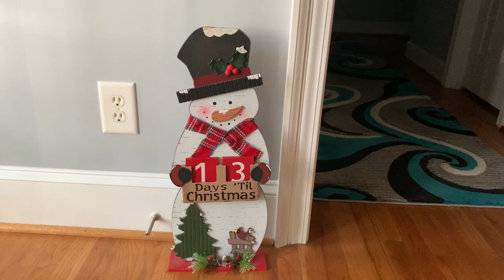VLOGMAS DAY 13: WHAT DID I JUST EAT?? Replaced a Stocking; 3 Messages to My Kids // One Happy Widow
Happy Vlogmas Day 13! Today, we replaced Dallas' missing stocking, and I share the 3 messages I have been telling my kids every morning before school since they started middle school. Since they are now at home, I just shared it on a sticky note on the fridge so they can see it every day at home. Lastly, I share a funny/gross story about what I accidentally ate in bed the other night. GROSS!!!

T-shirts to send a positive message to the world
Fabric and Sewing supplies for your creative side

One Happy Widow lives in:
Milner, GA

//CAMERA GEAR USED:
My camera
Camera Cage
Wide Angle Lens
Bluetooth camera remote
Ring light w/Tripod
SD Card reader adapter
Joby GorillaPod Tripod
SD Card
Studio Lighting Kit

Helping you find your happy in the grieving process
Life, Love, and Laughter after Loss